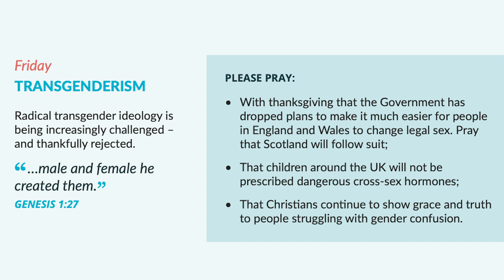Week of Prayer 4 Dec: Transgenderism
Scotland Officer Nigel Kenny gives thanks to God that transgenderism is being increasingly challenged and rejected. He prays that children will be better protected from radical gender ideology and that Christians will address this painful issue with grace and truth.